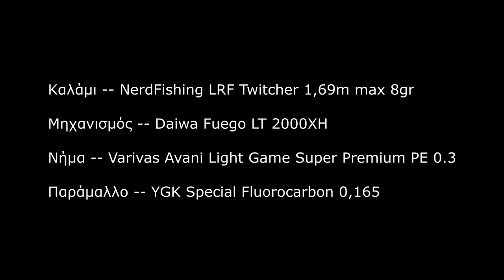LRF - Ένα solo ψάρεμα με Τwitcher και Ryuki Special Colors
2022

Το πιο απολαυστικό solo ψάρεμα που έκανα φέτος. Ήθελα ένα ψάρεμα ήρεμο, να δοκιμάσω καλάμι, τεχνητά, ανακτήσεις κτλ. Το πέτυχα 100% κι ας μην ξεκίνησε με τους καλύτερους οιωνούς η μέρα.

Καλάμι -- NerdFishing LRF-Twitcher 1,69m max 8gr
Μηχανισμός -- Daiwa Fuego LT 2000XH
Νήμα -- Varivas Avani Light Game Super Premium PE , 0.3
Παράμαλλο -- YGK Special Fluorocarbon 0,165

00:00 -- Intro
00:42 -- National Geographic σε πισίνα
06:22 -- 1 μποφόρ παραπάνω έφτανε
09:39 -- Ο καλύτερος Σαργός της ημέρας
13:55 -- Ακρίβεια και ελιγμοί twitcher
17:00 -- Το φρενιασμένο Μελανούρι
19:58 -- Σαργός στο σούρουπο
22:19 -- Δελφίνια!
22:51 -- Ευχαριστήριο κλείσιμο